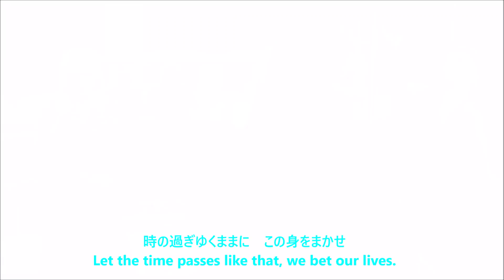Alain Delon - As time goes by ('時の過ぎゆくままに' by Kenji Sawada 沢田研二 ) with lyrics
A beautiful but sad ending love story of Alain:  1972   La prima notte di quiete  (Le Professeur) together with same mood music from  Kenji Sawada.   The iconic scenes:  Alain walking on a pier, the camel-coloured coat, drinking whiskey and playing cards,  and Alain's French kisses.   The  beautiful twenty-year-old Sonia Petrova, who however  might be too young, could not act.

Inspired by a recent  Le Professeur HD trailer.

The Movie
1972   La prima notte di quiete  (Le Professeur(The Professor), an Italian and French drama love story directed by Valerio Zurlini, produced by Alain Delon.

Chinese translation is uploaded at cc button.

Musique
The signature song of Kenji Sawada, who starring in the TV series 1975.

1975 TBSテレビの演出家であった久世光彦が阿久悠に沢田主演のテレビドラマの企画の相談を持ちかけ、主題歌の作詞を依頼した。

*Strange enough I can't find the proper English translation (Chinese we do have) of this beautiful song that I make up one copy below.  Do Enjoy!

「時の過ぎゆくままに」    /   任意讓時光消逝

作詞：阿久悠
作曲：大野克夫
歌：沢田研二  (Kenji Sawada)

あなたはすっかり　疲(つか)れてしまい
You are totally exhausted  /你已極盡疲累

生きてることさえ　いやだと泣いた
Live for nothing, cried desperately/絕望哭泣

こわれたピアノで　想い出の歌
Playing the broken piano the long missed song /在破舊的鋼琴上　喚起往昔的曲調

片手(かたて)でひいては　ためいきついた
Playing with one hand,  sighed in despair /單手彈奏　連連嘆息

*時の過ぎゆくままに　この身をまかせ
Let the time passes like that, we bet our lives. /任意讓時光消逝　願委身相隨

男(おとこ)と女(おんな)が　ただよいながら
Man and woman living in this world /男與女浮生在世

墮(お)ちてゆくのも　しあわせだよと/
Fallen  is also a kind of blessed.  / 墮落下去不是更幸福嗎

二人つめたい　からだ合わせる
The two cold bodies, cuddled tight  /兩人相擁著冰凍的身軀

からだの傷(きず)なら　なおせるけれど
Body wounds can be healed        /身體的創傷可治癒
心のいたでは　いやせはしない
Broken heart cannot be mended /內心的創傷沒法彌補

小指(こゆび)に食(く)い込(こ)む　指輪(ゆびわ)を見つめ
Gazing at the ring on the little finger /凝視小指上的戒指

あなたは昔を　思って泣(な)いた
You can't stop crying when you think of those days /想起往昔, 你不禁落淚

もしも二人が　愛するならば
If the two can love each other  /若二人能相愛的話

窓(まど)の景色(けしき)も　かわってゆくだろう
The view outside the window will be much different. /窗外的景色也會不同吧

(x 2)